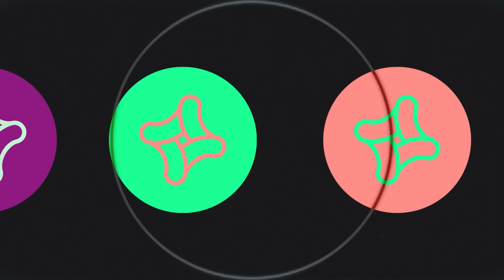Leo Bigger - É assim que as preocupações terminam | Inspire Conference Portugal 2024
Essa é uma plenária gravada durante a Inspire Conference Portugal 2024, uma conferência para pastores e líderes que acontece todos os anos na cidade de Sintra, Portugal. Acompanhe pelo Instagram @inspire.network.portugal.

Se é sua primeira vez no canal, seja muito bem-vindo! Somos a Rede Inspire de Igrejas, a agência de recursos ministeriais da Igreja da Cidade em São José dos Campos.

Desde 2010 inspirando pastores e líderes através de recursos ministeriais e mentorias.